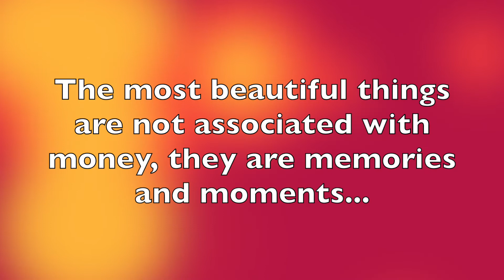CRICKET FAREWELL 2k17 IIT(ISM) DHANBAD